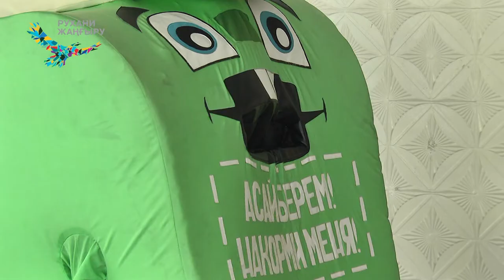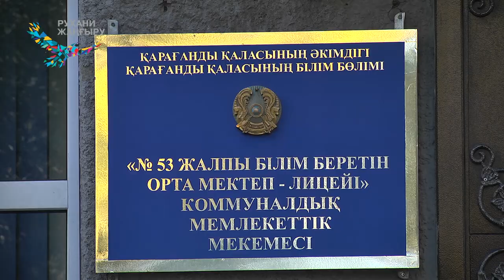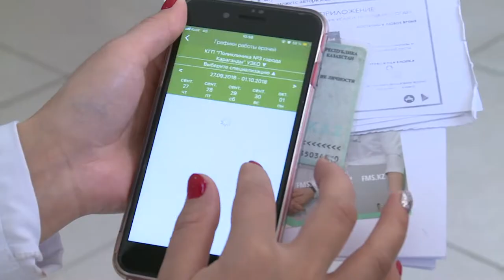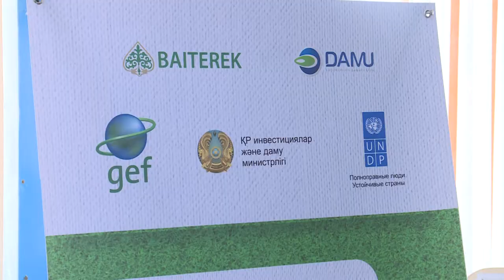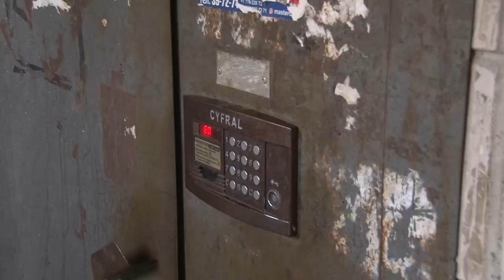27/09/2018 - Бірінші Қарағанды телеарнасының жаңалықтары